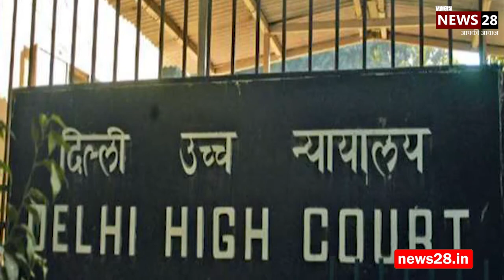PMO ने Delhi High Court में कहा- सरकार का फंड नहीं PM केयर्स फंड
Corona जैसी आपात स्थितियों से निपटने के लिए बनाए गए PM Cares Fund को लेकर central government  ने बड़ी बात कही है. और ये बात Delhi High Court में कही गई है. Prime Minister Office की तरफ से दिल्ली हाईकोर्ट को बताया गया है कि पीएम केयर्स फंड भारत Government का फंड नहीं है. सरकार ने हाईकोर्ट में कहा है कि ये राहत कोष भारत सरकार के अधीन नहीं है.